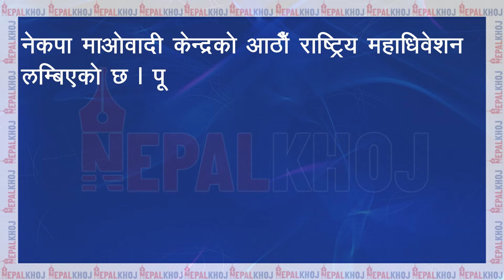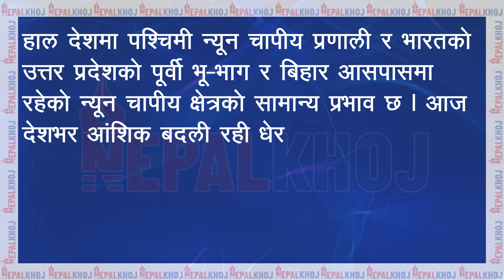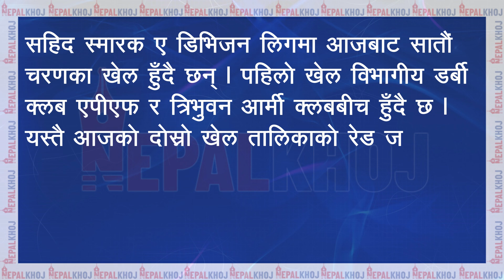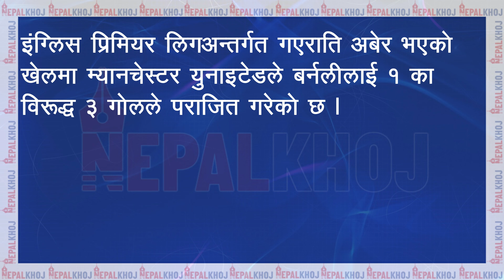गत वर्ष १९० पत्रकार पीडित, अमेरिकासँग सम्बन्ध टुट्न सक्ने रुसी राष्ट्रपति पुटिनको चेतावनी